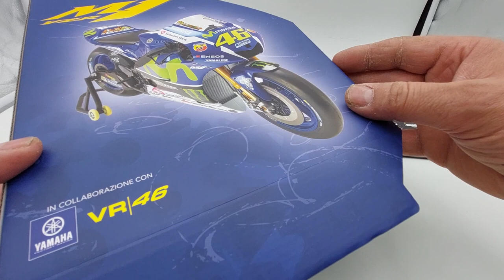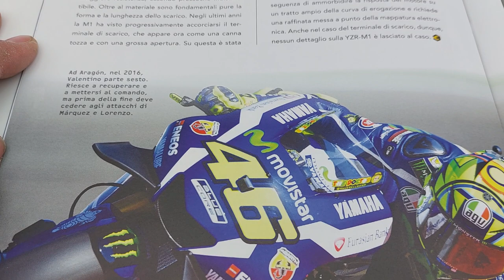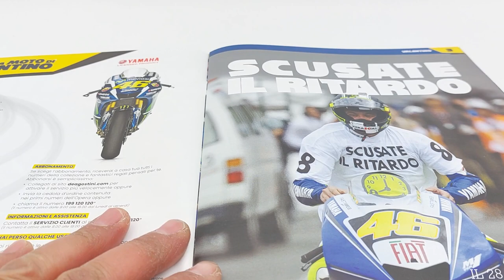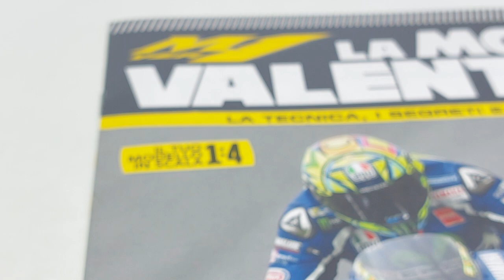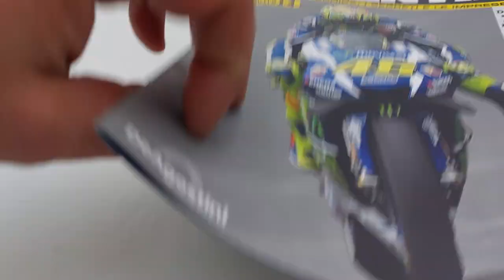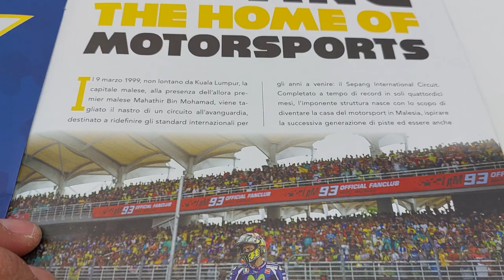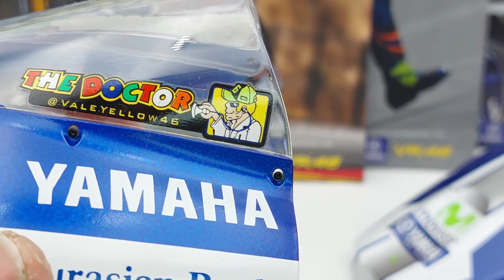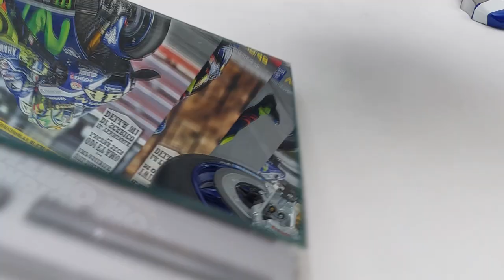Valentino Rossi dal N 14 al N 17 Unboxing Yamaha YZR M1 scala 1:4 DeAgostini. Il mito su due ruote!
Video unboxing dal numero 13 al N. 17.
Un saluto a tutti, carissimi iscritti:
Come potete vedere, continuiamo la Yamaha YZR M1 di Valentino Rossi in scala 1:4 edizione DeAgostini.
Questa collezione, mi è stata possibile grazie ad un incarico di montaggio che ho ricevuto da un mio iscritto al canale.
La collezione è composta da 91 uscite:
Prima uscita a 0,50 €.
Seconda uscita a 4,99 €.
Le restanti 89 uscite, a 11,99 €, salvo variazioni aliquote fiscali.
Consigli:
Seguite anche la mia playlist dove potrete trovare la mitica Ford Gran Torino di Starsky & Hutch, la Citroën 2CV Charleston! Iron man, un'armatura alta 60 centimetri e che abbiamo terminato con l'uscita numero 100, ma che ho deciso di proseguire con le 20 uscite opzionali dell'armatura danneggiata, BATTLE DAMAGED!
Date un'occhiata anche a ROBOCOP!
Potrete trovare anche il MazingaZ con tutto il centro ricerche fotoatomiche! Superlativo!

ENGLISH:
Unboxing video from number 13 to No. 17. Greetings to all, dear subscribers: As you can see, we continue Valentino Rossi's Yamaha YZR M1 in 1:4 scale DeAgostini edition. This collection was possible thanks to an assembly assignment that I received from one of my subscribers to the channel. The collection consists of 91 releases: First issue for €0.50. Second issue for €4.99. The remaining 89 releases, at €11.99, subject to changes in tax rates. The video necessarily lasted longer than others because, as you can see, I didn't limit myself to simple editing, as, by the way, very clear in the instructions. In addition, I have dedicated myself to explaining to you some important things not to be overlooked or committed when assembling a model. Advice:
Never be in a hurry to assemble but instead try to savor all the moments of the assembly phases of your model! Also follow my playlist where you can find the legendary Ford Gran Torino by Starsky & Hutch, the Citroën 2CV Charleston! Iron man, an armor 60 centimeters high and that we finished with issue number 100, but which I decided to continue with the 20 optional damaged armor issues, BATTLE DAMAGED! In addition, model cars in various scales, Co2 weapons, and soon, even electric ones. Greetings to all fans of beautiful and healthy modeling!
Check out ROBOCOP too! FOLLOW ME WITHOUT MISSING A SINGLE VIDEO, THANK YOU! You can also find the MazingaZ with all the photoatomic research center! Superb! In order not to miss any stage of assembly advice, subscribe to the channel and activate the bell so that you can always stay updated on each of my published videos!